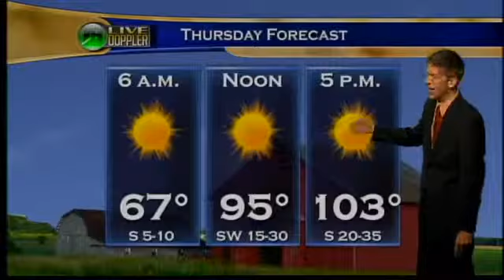Evening Web Weather